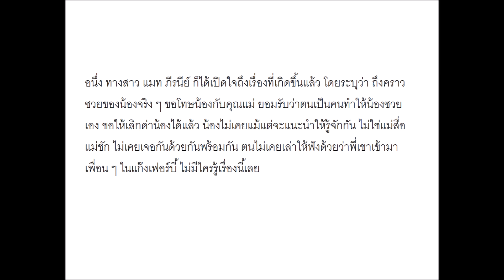มิ้นต์ ชาลิดา ขอบคุณทุกกำลังใจ หลังโดนโยงดราม่า - แมท ยันไม่ใช่แม่สื่อ ไม่รู้เรื่องด้วย